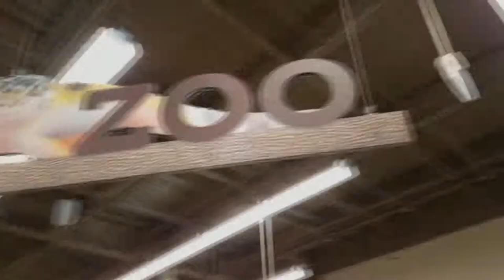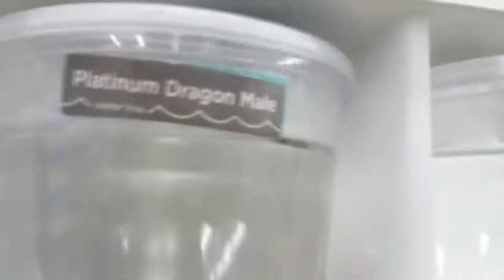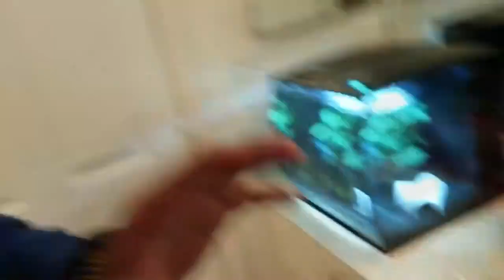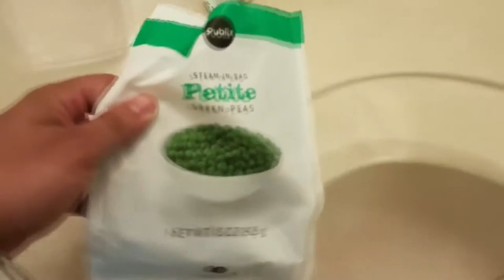BETTA FISH PREGNANT |100M Fishs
"100m fish" fishes fishing fish "fish trap" fisherman "fish tank" "beautiful fish" "fish aquarium" "aquarium fish" "catch fish at the river" "Catching fish" "Primitive Technology catch fish" "fishing 2019" "fishing videos" "fish videos" "best fishing videos" "Catching Fish Big" "Catching Fish" "asian arowana"